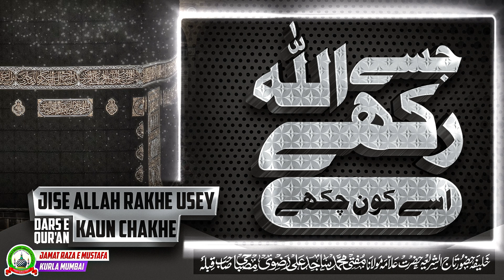Jise Allah Rakhe Usey Kaun Chakhe | Dars E Qur’an | Mufti Sajid Ali Razavi Misbahi | JRM KURLA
Is Link Se Membership Haasil Karein Aur Deen Ki Khidmat Karne Mein Hamari Madad Karein:

Topic: Jise Allah Rakhe Usey Kaun Chakhe
جسے اللہ رکھے اسے کون چکھے
No one can harm those whom Allah wishes to save.
जिसे अल्लाह रखे उसे कौन चखे

Muallim: Khalifa E Huzoor Tajushshariah Mufti Muhammad Sajid Ali Misbahi Sahab Qibla

Our Account Details Are As Follows:
Account Holder: JAMA'AT RAZA E MUSTAFA KURLA MUMBAI
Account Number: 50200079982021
IFSC: HDFC0007453
Branch: KURLA WEST
Account Type: CURRENT

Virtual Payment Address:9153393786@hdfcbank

Aap Hazraat Donation Karne Ke Baad Niche Diye Gaye Number Par Screenshot Bhej Kar Confirm Karayein Aur Raseed Zarur Hasil karein ✅

Jamat Se Jud Kar Deen Ki Khidmat Karne Ke Liye Is Number Par Rabta Karein: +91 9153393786